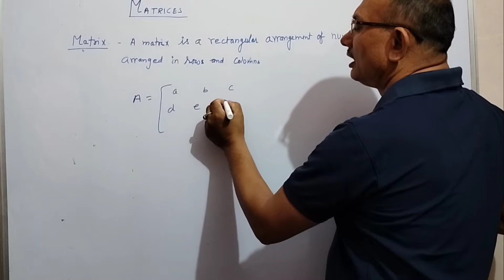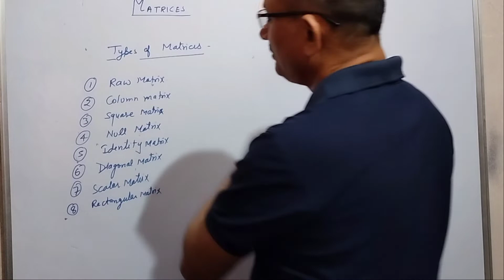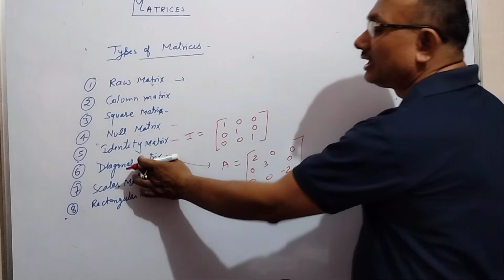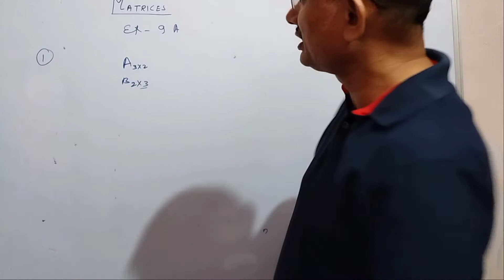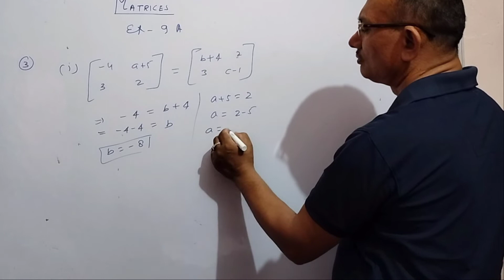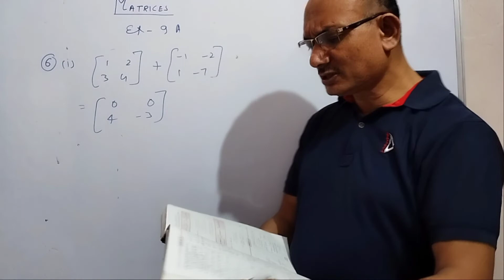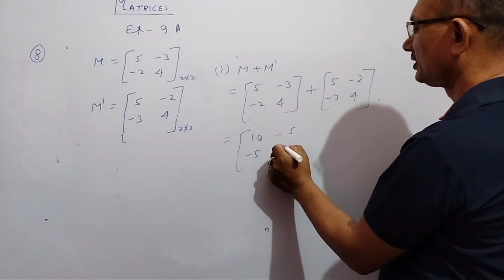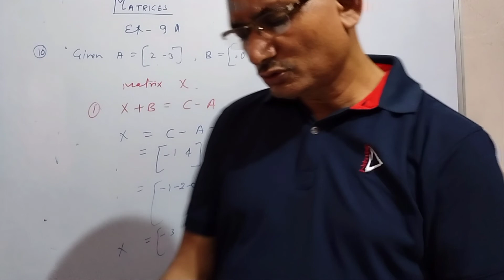Matrix | ICSE,All Boards | Class-12 And Class-10 | Part -1